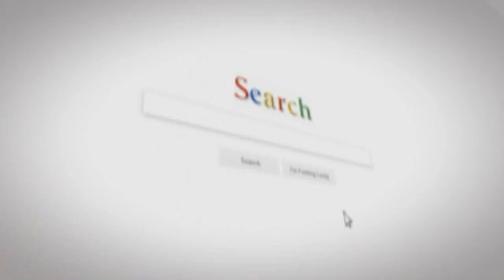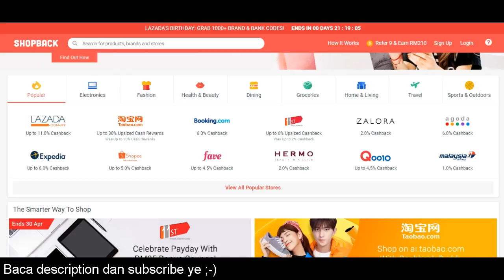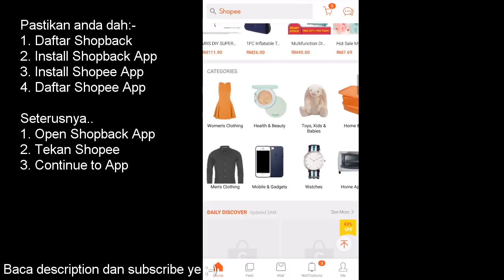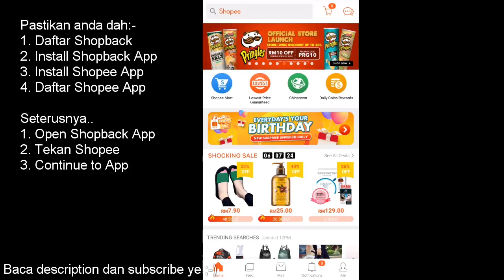Cara Beli Barang di Shopee App + Shopback [Beli di Shopee App dan Dapat Cashback]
Guna kod THEHA233 untuk diskaun RM8 untuk pembelian pertama anda di Shopee. Minimum pembelian RM30

Cara Beli Barang di Shopee App + Shopback.
Dalam video kali ini saya kongsikan cara untuk mendapatkan cashback/rebat setiap kali beli barang di Shopee. Apa yang anda perlukan untuk mendapatkan rebat tersebut adalah akaun Shopback dan juga akaun Shopee.

Tonton video ini untuk ketahui syarat untuk mendapatan rebat semasa membeli barang di Shopee.

Jika ada sebarang persoalan berkenaan 8coin boleh nyatakan di ruangan komen.